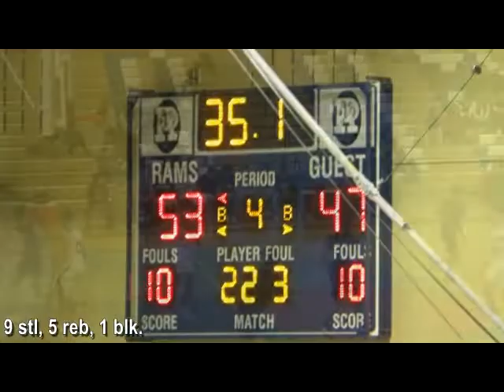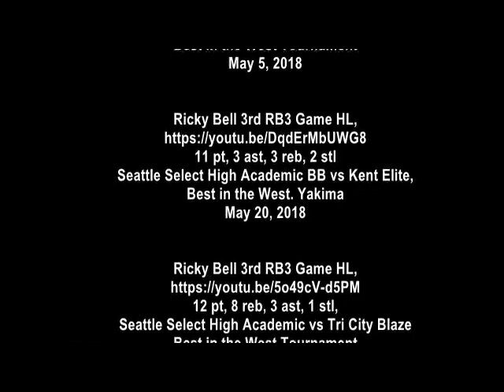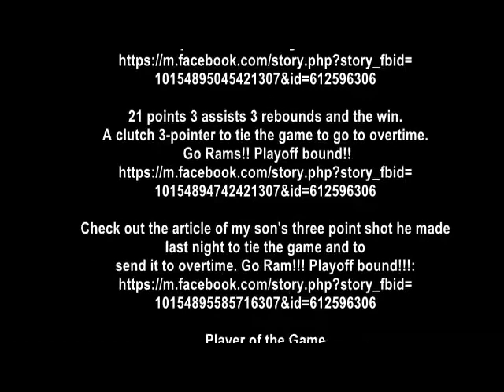Ricky Bell 3rd RB3 Game HL 21 pts, 9 stl, 5 reb, Player of the Game vs Chief Sealth Dec 21, 2019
Ricky helped lead the Rams to a hard fought win over Chief Sealth.
 He led all scorers with 21 points
(5 of 5 FT), 9 steals, 5 rebounds, 3 deflections and an assist.Dec 21, 2019